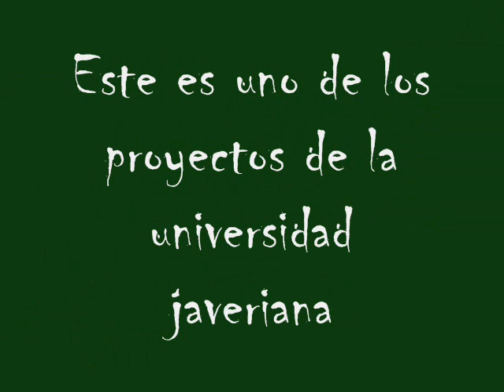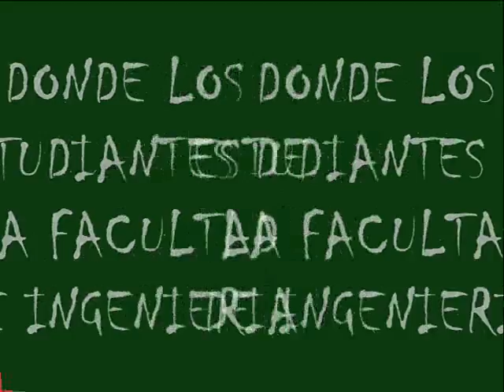robot araña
este robot fue realizado por los estudiantes de la u javeriana